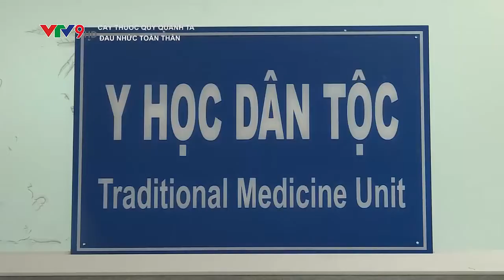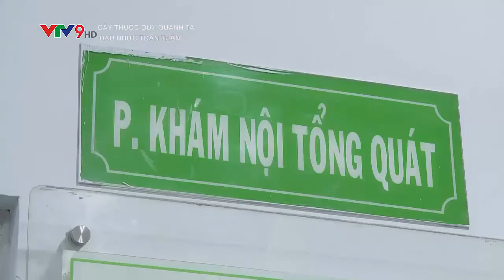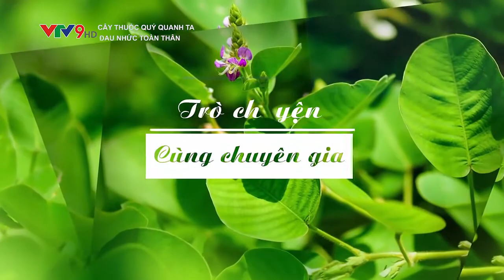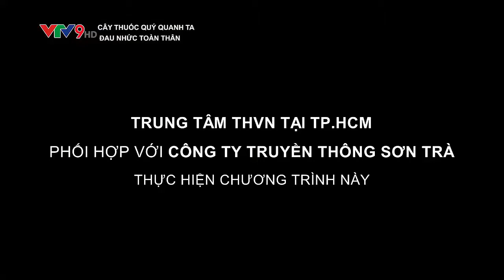Đau nhức toàn thân - Phong tê thấp - Thas. Bs Hoàng Khánh Toàn - Bệnh viện TW Quân Đội 108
🚩 LIÊN TỤC TUYỂN CTV, ĐẠI_LÝ, SỈ LẺ TRÊN TOÀN QUỐC. VỚI SỐ VỐN CHỈ TỪ